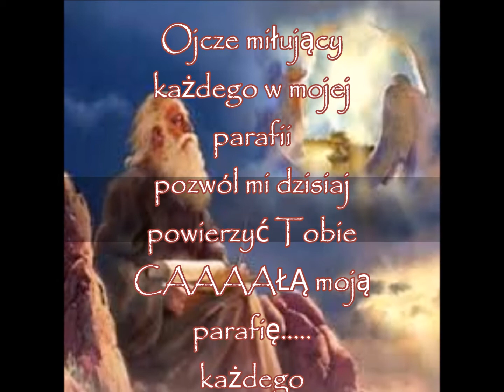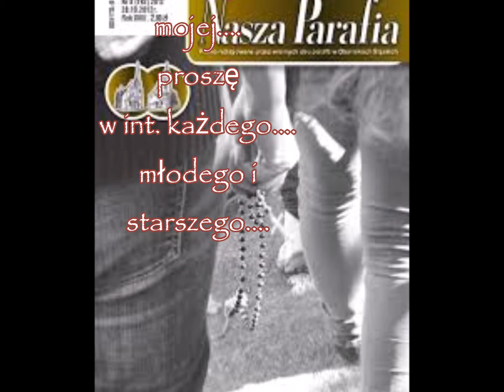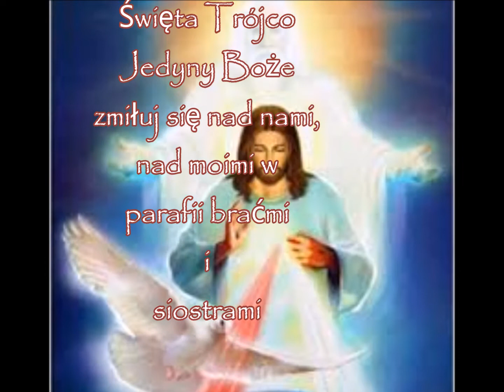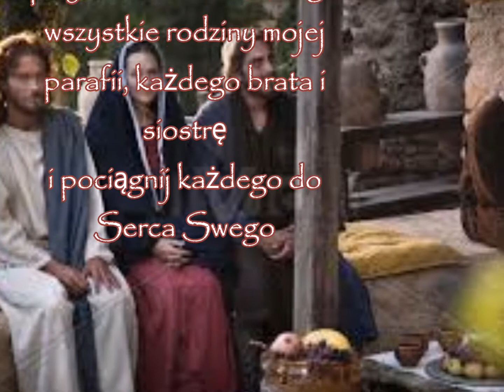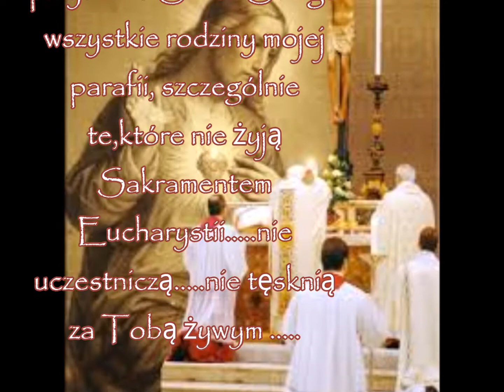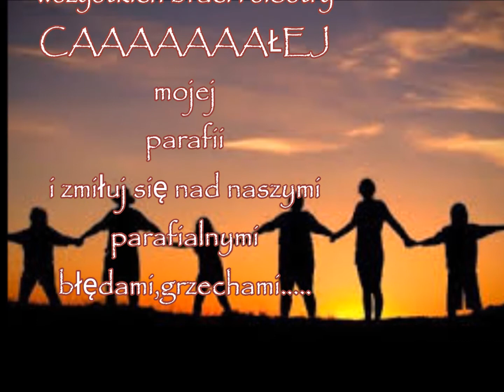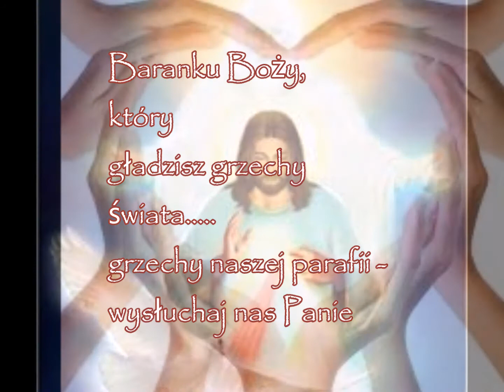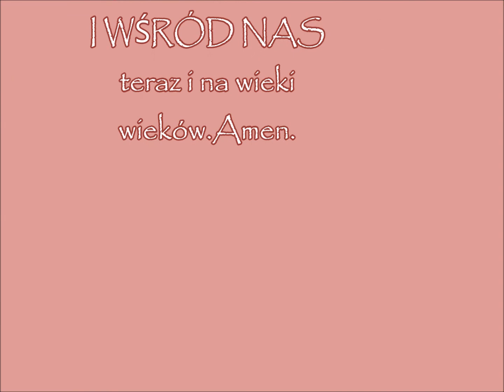Litania serca mego w int mojej parafii